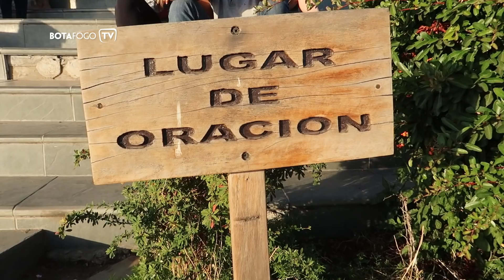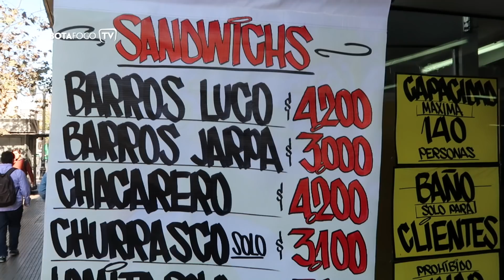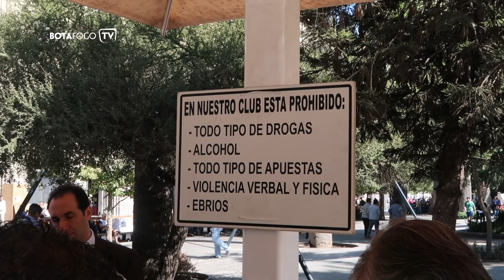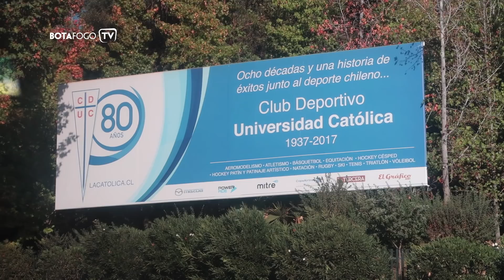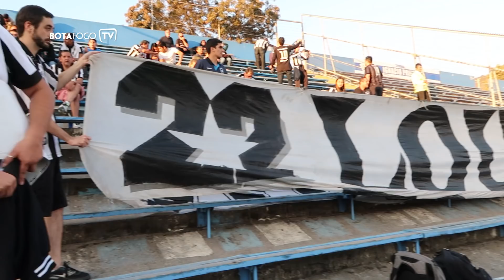Setor Visitante | Audax Italiano 1 x 2 Botafogo | Chile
Setor Visitante é pé quente demais! Pedro Fonseca foi ao Chile, na primeira partida internacional do ano, e botou mais uma vitória na bagagem. Confere aí!